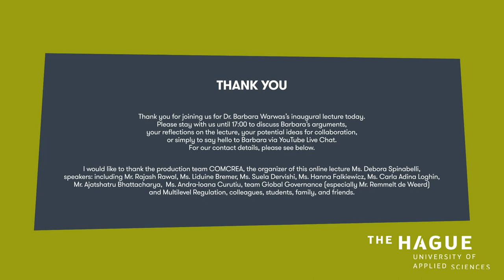PREMIERE Inaugural Lecture of Dr. Barbara Warwas "Returning to the Origins of Multilevel Regulation"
Welcome to the Inaugural Lecture of Dr. Barbara Warwas

Dr. Barbara Warwas

Kind regards,
Global Governance Team